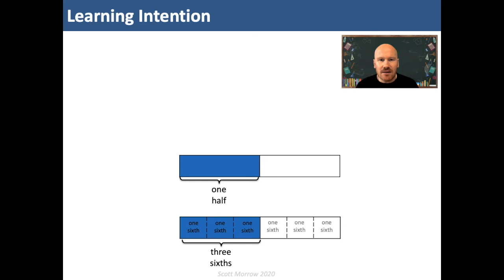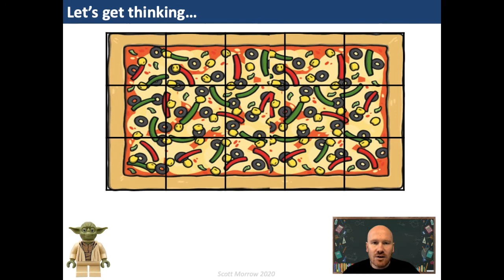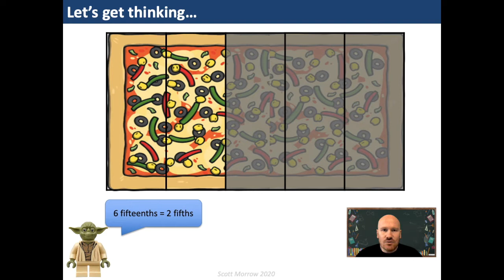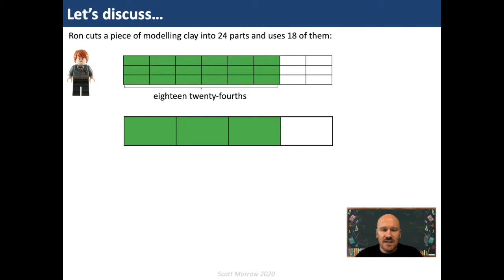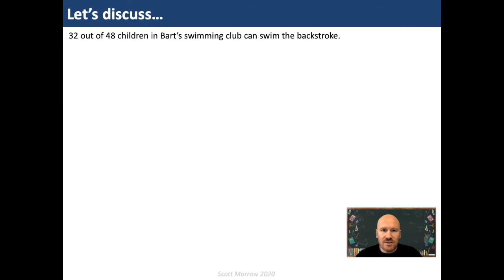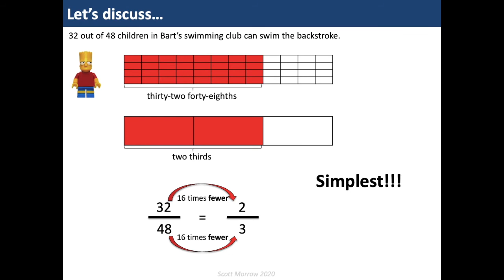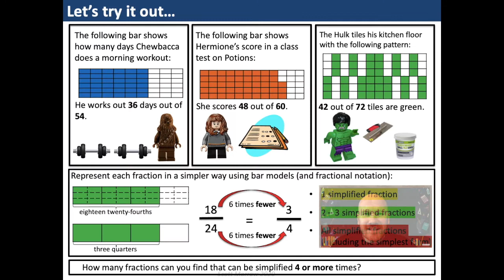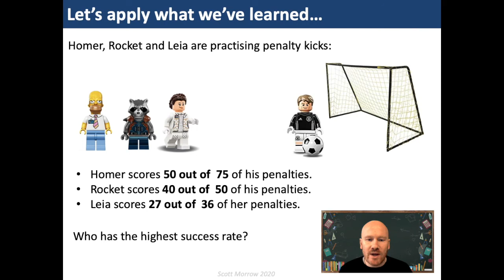2nd Level Lesson 15: Simplifying Fractions